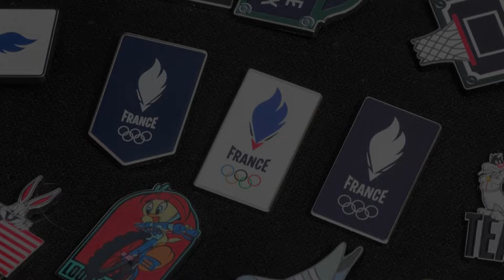塞納河安保高規格！巴黎奧運開幕保密到家【央廣國際新聞】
巴黎奧運僅剩4天，首創在戶外塞納河道開幕，各準備工作加緊就位，對沿途安保要求更高。據悉開幕將有7千名選手搭乘近百艘船參與，沿途觀眾也有30萬人，將考驗法國警方執法能力。另外，為確保開幕式驚豔大家，奧運組委會也對外高度保密內容，目前各賽事已售出逾880萬張票，已打破1996年亞特蘭大奧運紀錄。